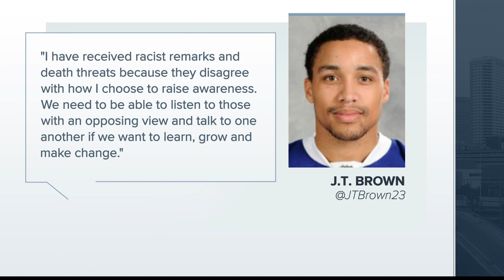Lightning's Brown protests anthem, receives death threats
Tampa Bay Lightning RW J.T. Brown has received death threats after raising his fist in the air during the national anthem.